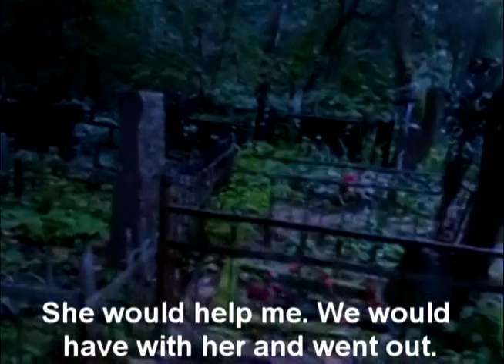Кладбище забытых мертвецов / Cemetery of forgotten dead (2013)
Сюжет: Молодой парень очнулся на кладбище. До смерти перепуганный, он пытается найти выход, не подозревая, что за ним охотится призрак его умершей девушки.

В ролях: Сергей А., О.В.

Жанр: Ужасы
Страна: Россия

New short horror movie.

One guy awoke in the cemetery. He does not know, that behind it the ghost hunting of his deceased girlfriend.